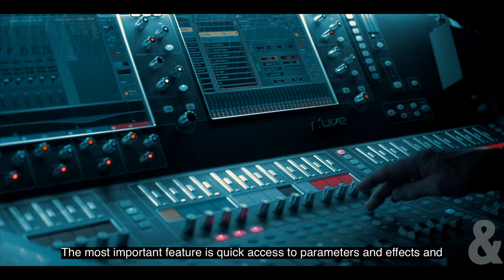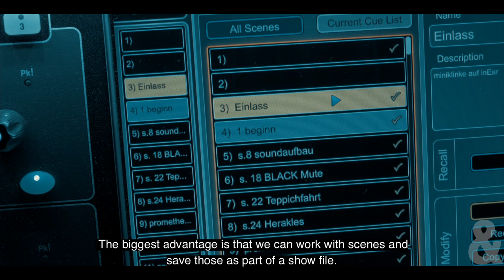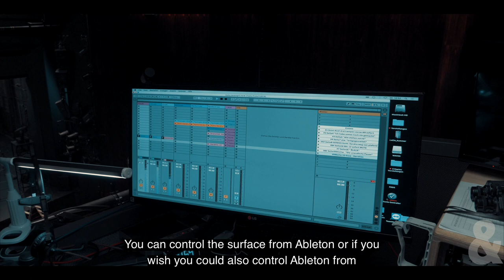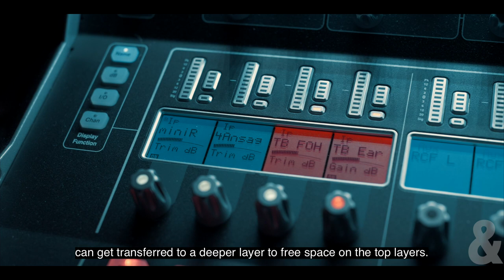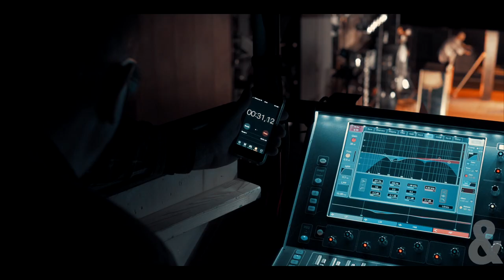Schauspielhaus Bochum Upgrades to Digital with dLive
One of the biggest and most acclaimed theatres in Germany, Schauspielhaus Bochum has recently completed a major installation featuring multiple Allen & Heath dLive systems across all of its venues and has finished a successful first season with the new systems.

Christoph Bonk, who has worked in the sound department for 28 years and has seen many technical changes during that time, discusses why they chose dLive to guide the theatre into the future of digital technology...

Produced by: Air.Force.Wong
Supported by: Allen & Heath, Audio Technica Europe, Schauspielhaus Bochum